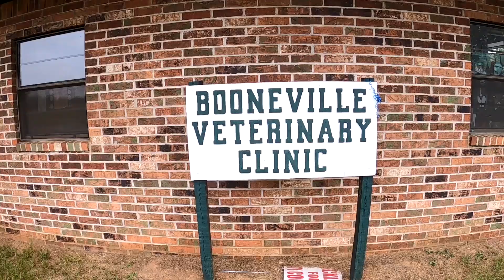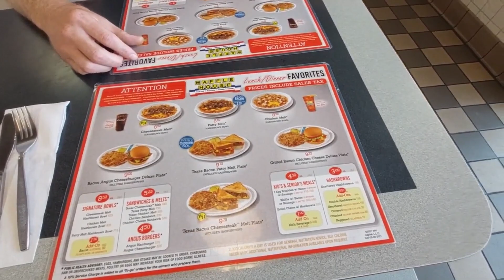Errands, Tool Hunting, & The Bearded Carpenter SAVES THE DAY!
We had several errands we had to run in town, and some MORE New Tools to buy so we can continue working with the logs for our log cabin build.. We were having some bad luck in town, but The Bearded Carpenter Saved The Day!!! Weare so thankful to have such a wonderful community surrounding us, and such a masterful teacher to guide us! THANK YOU AGAIN PAUL!

Please go check out @TheBeardedCarpenter . We are learning so much from him!
And his buddy @refinersforge1781
Who makes some beautiful hand tools!

Amazon Wish List: